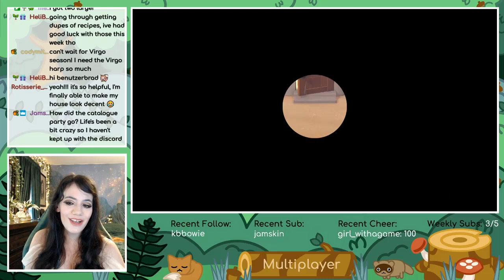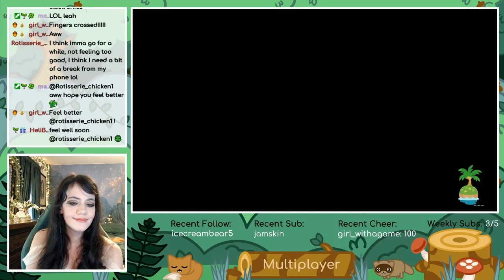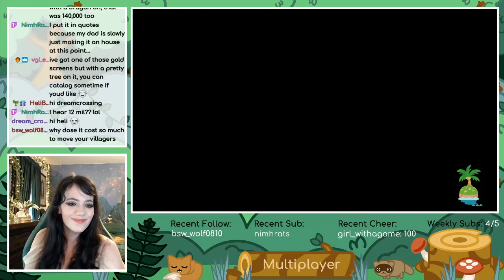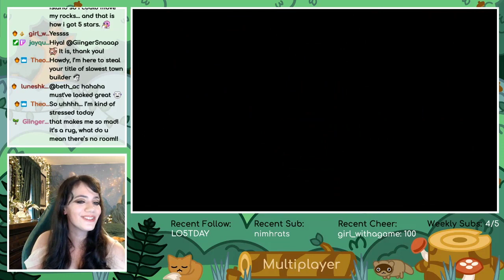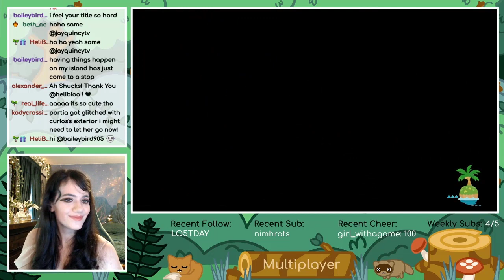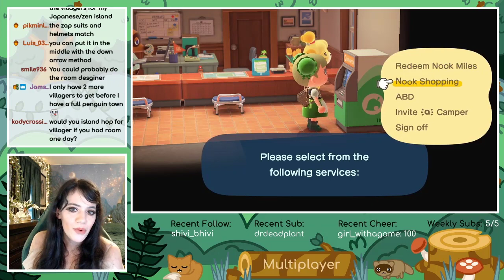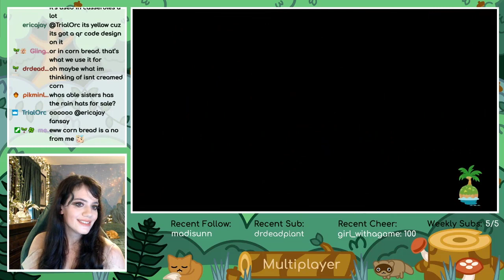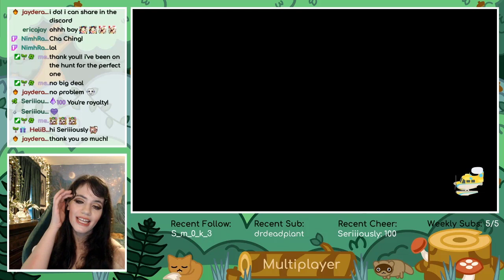#21: Cozy Town & House Work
(May 14, 2020 livestream, day 54 on my island!) In this stream, I just continue to work on Glyneth's house, and on the entrance area of my town.

I stream Mo/Th/Fri/Sat at around 4 PM North American-Eastern Time!